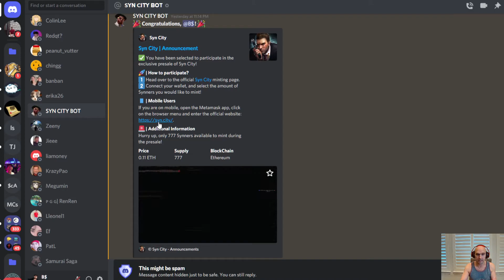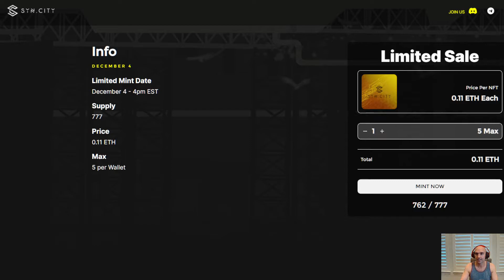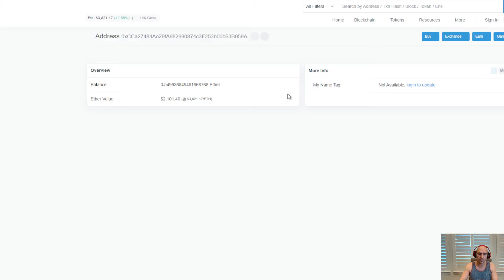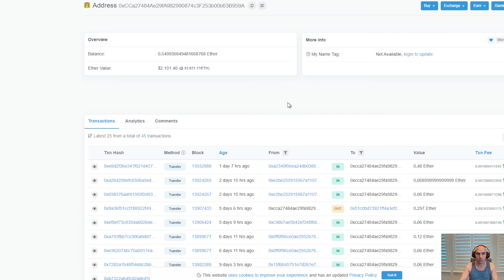How To Stay Safe On Discord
Stay Safe On Discord, There Are Alot Of of Scammers On Discord.

Always Protect Your Crypto. Use A Ledger.

Cheers.

TimeCodes:
0:00 Intro
1:00 Stay Safe

📶 📶 📶 Make Passive Income From Your Helium Node

🎮🎮 Play Games, Or earn Passive Income

🔵Blockfi Staking Earn Up to 16% Interest!
🔵🔵  Earn Up To $250 Stacking Crypto

TimeCodes:
0:00 Intro
0:53 First Purchases
4:00 Game Play
12:00 How Much Can You Earn Playing

●▬▬▬▬▬▬▬▬FOLLOW BRANDON▬▬▬▬▬▬▬▬▬▬●